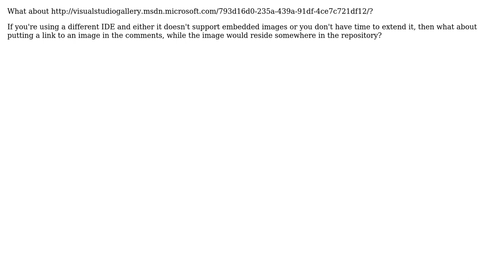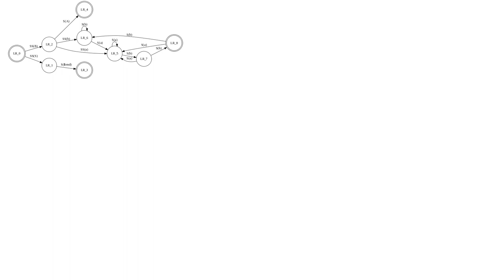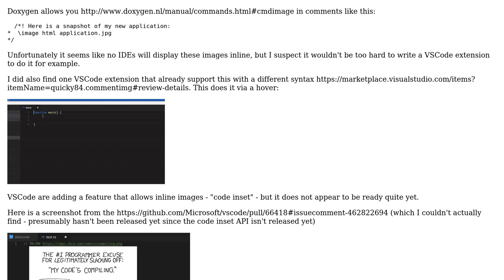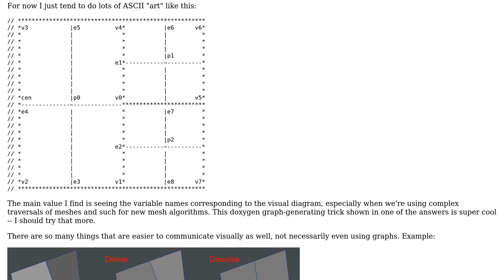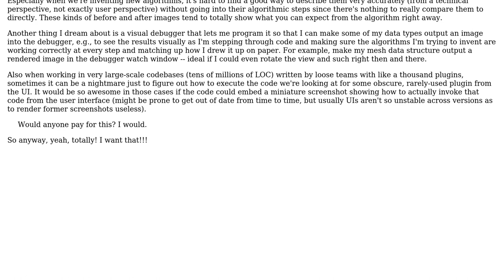Software Engineering: Annotate source code with diagrams as comments (6 Solutions!!)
Software Engineering: Annotate source code with diagrams as comments

With thanks & praise to God, and with thanks to the many people who have made this project possible! | Content (except music & images) licensed under CC BY-SA | Music | Images & others | With thanks to user Timmmm user Steven Lu user mouviciel user Michael Shaw user Martin Schroder user Arseni Mourzenko and the Stack Exchange Network Trademarks are property of their respective owners. You are responsible for your own actions.